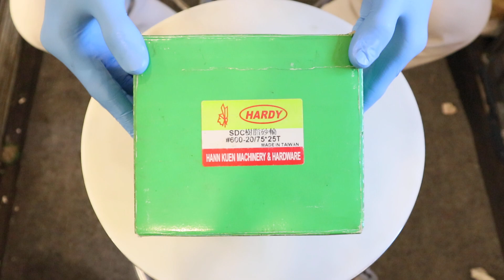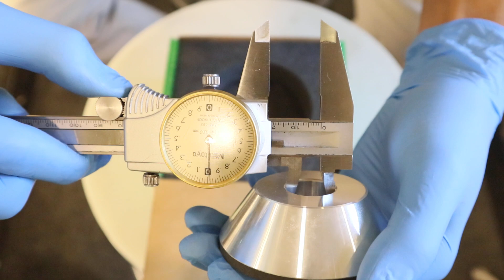DIAMOND GRINDING WHEEL CUP SDC #600-20/75x25T BRAND HARDY-MADE IN TAIWAN